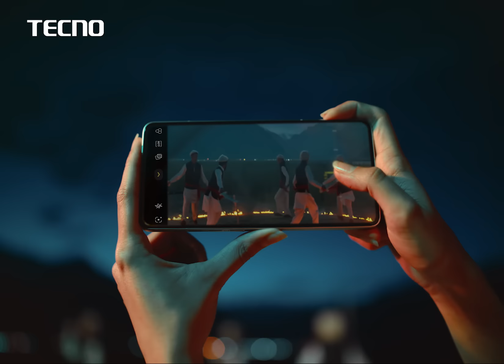Get ready for crystal-clear shots even in the dark with the mighty 50 MP camera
Get ready for crystal-clear shots even in the dark with the mighty 50 MP camera setup on the new CAMON 30 Series.